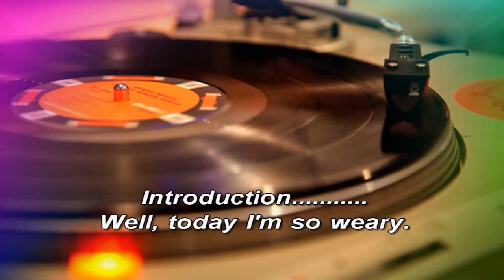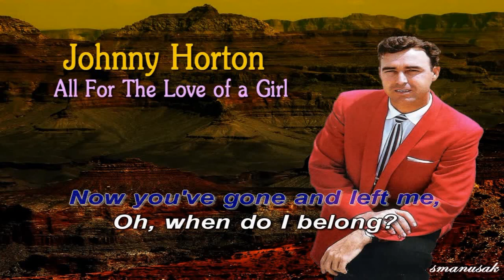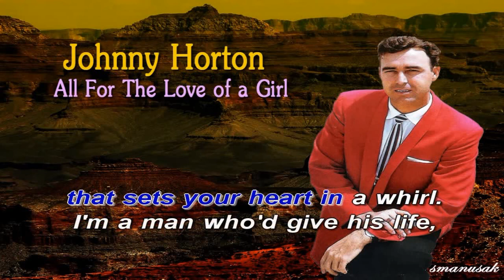All for the love of a girl Johnny Horton Covered by smanusak